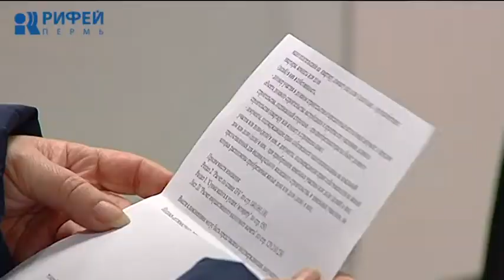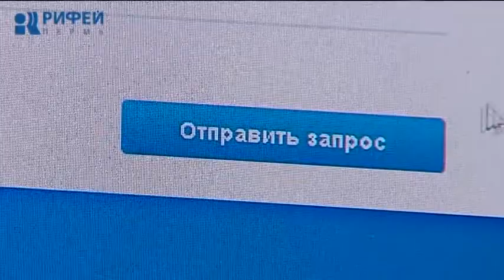Мой Дом. Налог на имущество физлиц